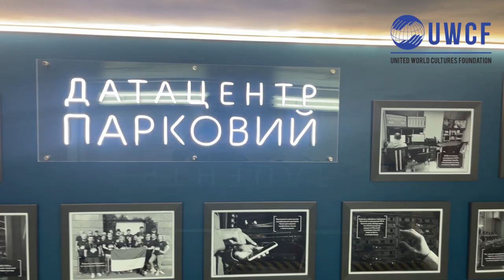Благодійний освітній проєкт Pro Data від БФ Об’єднання світових культур/UWCF і Датацентру «Парковий»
Благодійний фонд «Об’єднання світових культур» / United World Cultures Foundation / UWCF разом з Датацентром «Парковий» запровадили спільний благодійний освітній проєкт «Pro Data», який передбачає наочне ознайомлення підлітків, які пов’язують своє майбутнє з професією в ІТ сфері, з діяльністю дата-центру шляхом проведення екскурсій та надання їм практичних порад щодо майбутньої професії.
Першими Датацентр «Парковий» відвідали учні 10-Г класу Українського фізико-математичного ліцею Київського національного університету імені Тараса Шевченка, який є провідним загальноосвітнім закладом освіти України, що дає шанс здобути знання високого рівня з математики, інформатики, фізики, астрономії, хімії та біології.
Під час екскурсії до одного з найбільших та найтехнологічніших комерційних датацентрів України – Датацентру «ПАРКОВИЙ», який має сертифікат TIER III від Uptime Institute, учні зазирнули за його лаштунки та побачити роботу зсередини, пройшовши спочатку інструктаж з техніки безпеки та правил поведінки в приміщенні Центру обробки даних (ЦОД).  Потрапили ліцеїсти до ЦОДу через спеціальний шлюз, потім завітали до кімнати централізованого контролю роботи інфраструктури дата-центру.

Благодійний освітній проєкт «Pro Data» лише розпочато, тому далі буде багато цікавого і корисного, та, звісно, нові захопливі екскурсії. Слідкуйте за інформацією у наших соціальних мережах.

Дякуємо Датацентру «ПАРКОВИЙ» за активну співпрацю та внесок в освіту та розвиток наступного покоління українських спеціалістів!